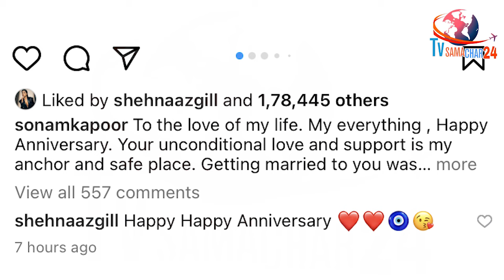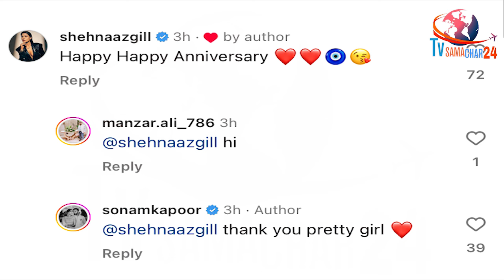शहनाज ने सोनम कपूर को कहा Happy Anniversary, तो एक्ट्रेस ने ऐसे की तारीफ | Sonam Kapoor on Shehnaaz